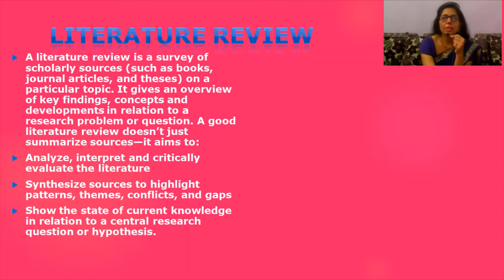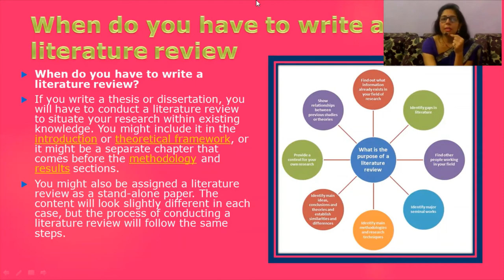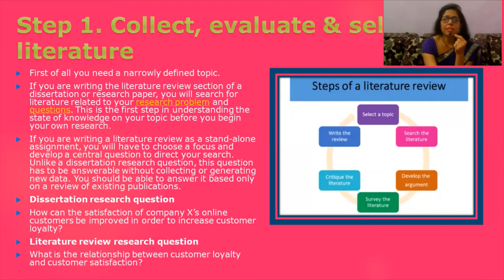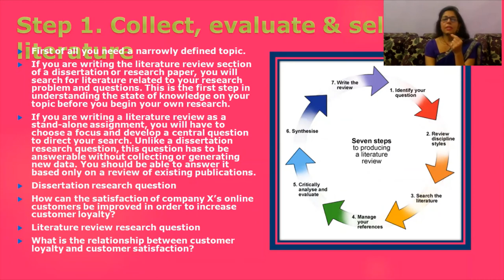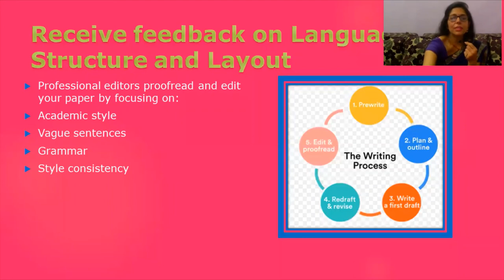व्यावसायिक लेखन- साहित्य की समीक्षा करें || Professional Writing -Review the Literature | Hindi | 01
व्यावसायिक लेखन- साहित्य की समीक्षा करें || Professional Writing -Review the Literature ||